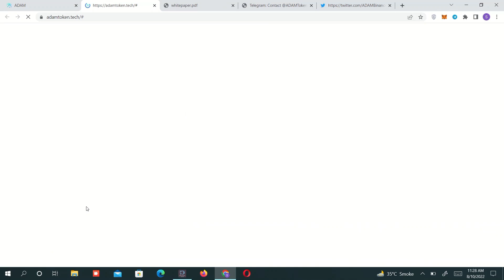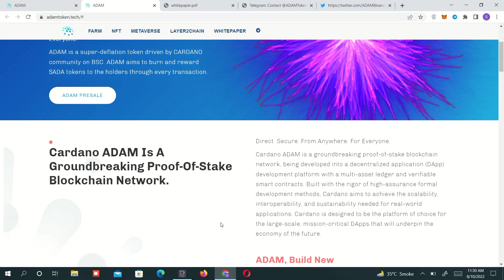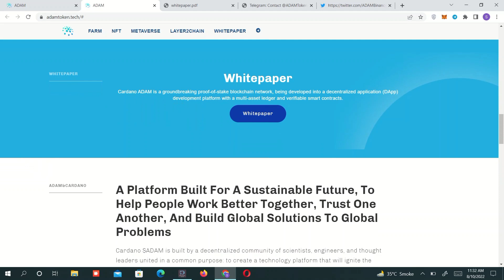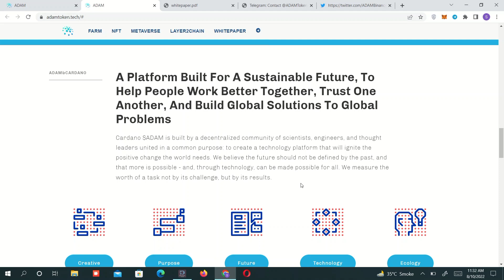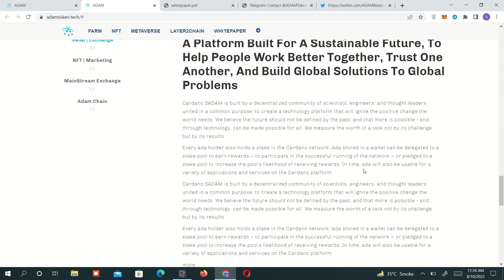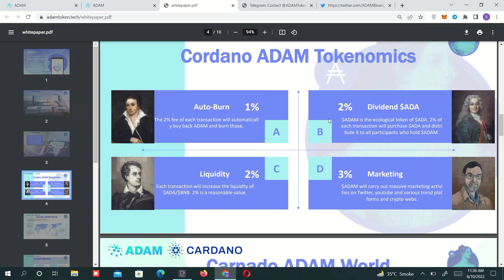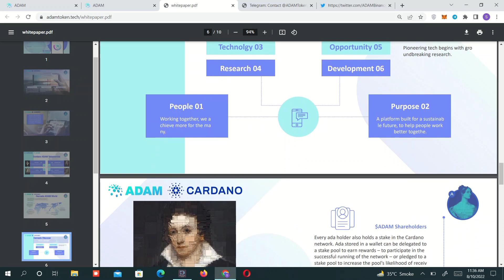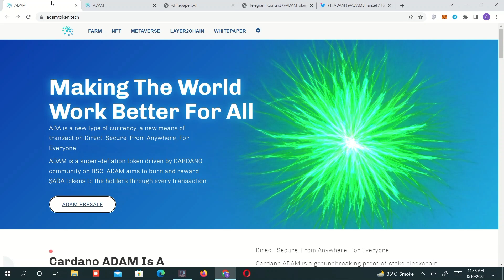ADAM TOKEN FULL REVIEW || EARN 100X SOON || BEST PROJECT OF 2022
crypto Selin
CRYPTOCURRENY # ADAM#TOKEN

For Online Business/Promotions
Channel Name: Crypto Selin